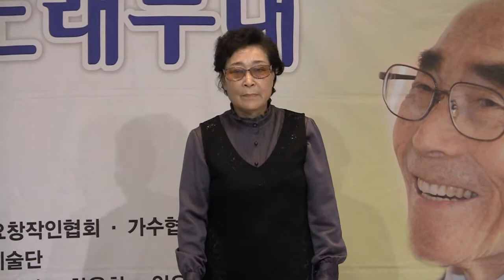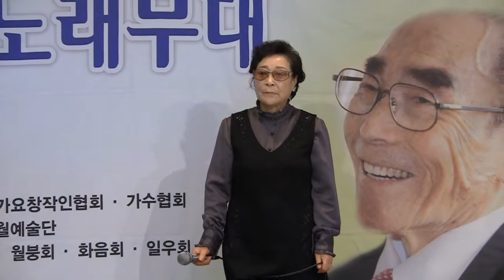가수최애옥 여성회장 찔레꽃 (제73회 반야월에술단 그리운노래무대 '16.03.01 파노라마뷔페)